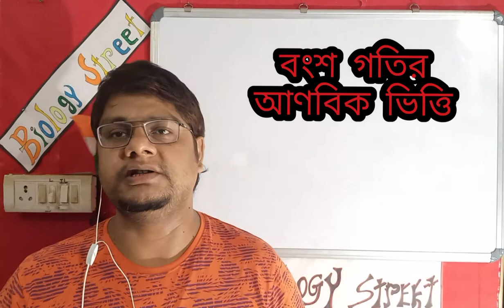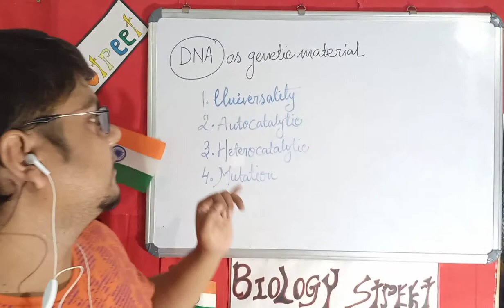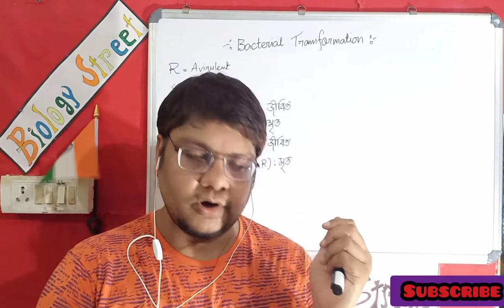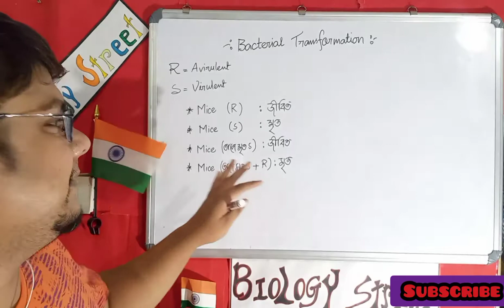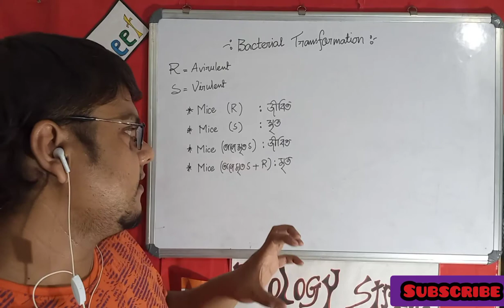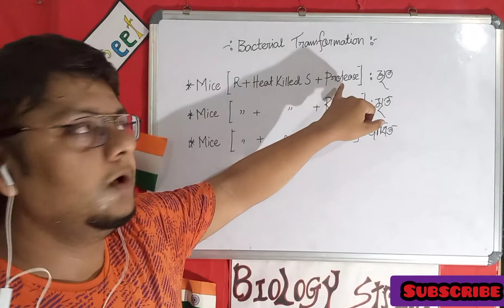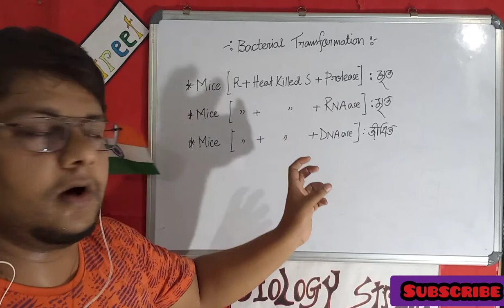Molecular inheritance... (XII)... DNA as genetic material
Second unit of class xii. Series started... Keep watching...